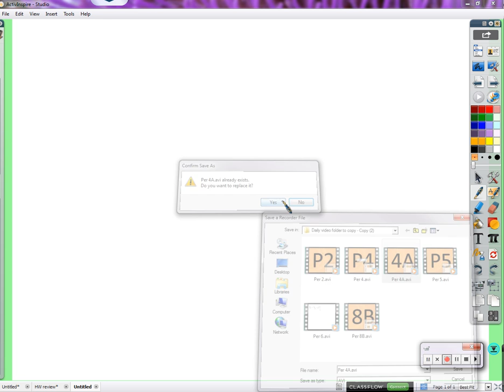Period 4A: Adding/subtracting polynomials (01/19/2016)